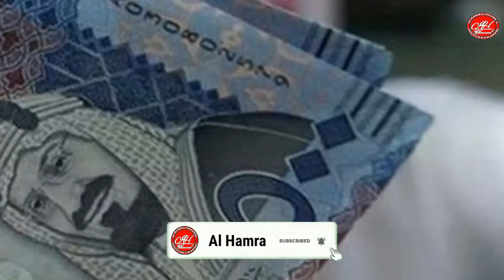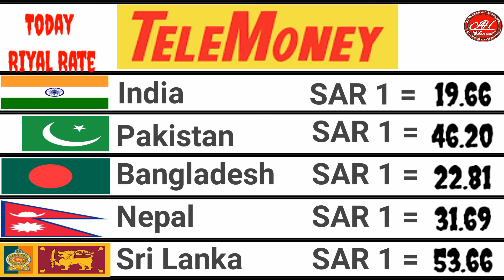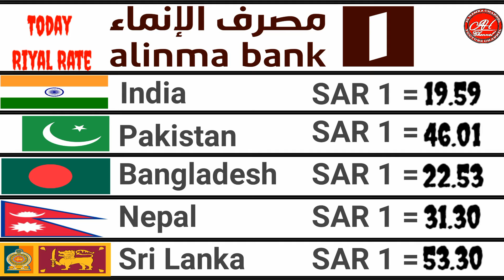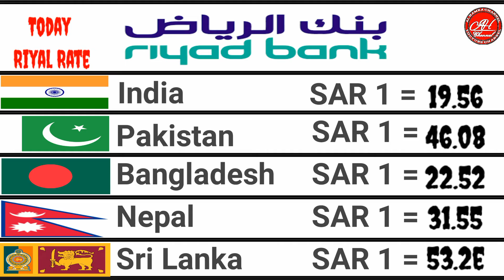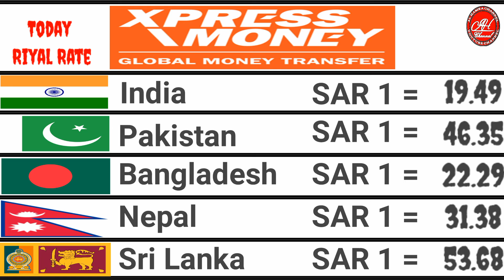Today Riyal Rate in Saudi Arabia | آج کا سعودی ریال ری | आज का सऊदी रियाल रेट | Aaj Ka Riyal Rate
Hi Mohammad Faisal

Today riyal rate of sri lanka, india, pakistan, Bangladesh, nepal,
Saudi riyal rate pakistan india
Riyal rate ka rate
Riyal rate 19/01/2022
Riyal rate in saudi

Today riyal rate in sri lanka
سعودی ريال كا اج كا ریٹ
سعر الريال السعودي اليوم
Riyal rate Bangladesh pakistan
Saudi riyal rate in india pakistan
Aaj ka Saudi Arabia riyal ka keya rate hai
Aaj ka saudi riyal ka keya rate hai
Aaj ka india ka exchange rate keya hai
Aaj ka pakistan ka exchange rate keya hai
Aaj ka Bangladesh ka exchange rate keya hai
Aaj ka nepal ka exchange rate keya hai
Aaj  ka sri lanka ka exchange rate keya hai
Aaj  ka currency rate keya hai
Aaj ka saudi ka currency rate keya hai
Aaj ka pakistan ka currency rate keya hai
Aaj ka india ka currency rate keya hai
Aaj ka Bangladesh ka currency rate keya hai
Aaj ka nepal ka currency rate keya hai
Aaj ka Sri Lanka ka currency keta
Aj ka riyal rate
Ajj ja riyal rate
Alinma bank
Al Rajhi bank
Ncb bank
Quick pay
Express money
Riyad bank
Enjaz bank
Bank al bilad
Bin yaala
Money gram
Stc pay
Western union
Ersal money transfer
Telemoney
Fawri bank

Aaj ka saudi riyal ka taza rate
Riyal rate in Sri Lanka

Alinma bank rate
Al Rajhi bank rate
Ncb bank rate
Quick pay rate
Express money rate
Riyad bank rate
Enjaz bank rate
Bank al bilad rate
Bin yaala rate
Money gram rate
Stc pay rate
Western union rate
Ersal money transfer rate

Today currency exchange rate in india
Today currency exchange rate in pakistan

Allowance is made for  fair use for purposes such as criticism comments news reporting teaching scholarships and research, Fair use is a parmitted by Copyright statute that might otherwise be infringing not - profit education or personal use tips the balance in favor of fair use -